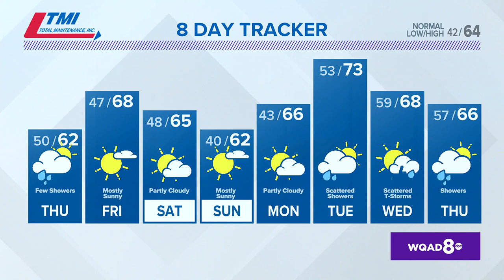Afternoon/evening Quad Cities forecast | October 18, 2023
A few more showers through tonight and Thursday